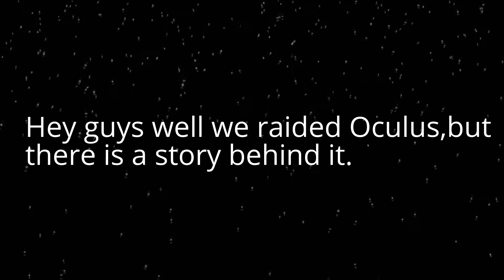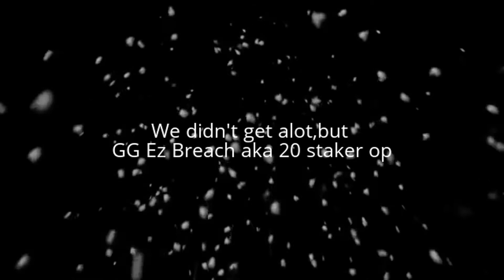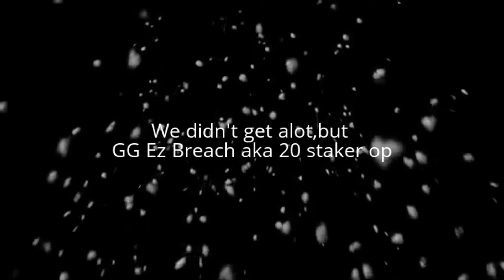CosmicPvP:Forgotten Planet: Rambo raids Oculus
ip: Cosmicpvp.me
Planet: Forgotten

Go subs to these amazing people aka minecraft buddys!